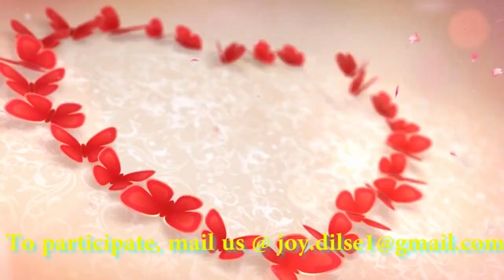Chaar Tirangon Ke Vaade by Hemant Kumar Akela | Poetry Desh Bhakti | Joy Dil Se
"Joy Dil Se"  is a platform where you can showcase your talent i.e Poetry, Standup comedy, Storytelling etc.

Open Mic 3.0 Recording 91springboard, Noida

Poetry by Hemant Kumar Akela

Do follow the Joy Dil Se Youtube channel to listen to more heart touching videos | best hindi poetry | best hindi poems of all time |best emotional poetry | best Punjabi poems of all time.